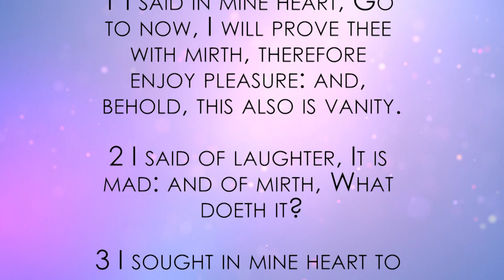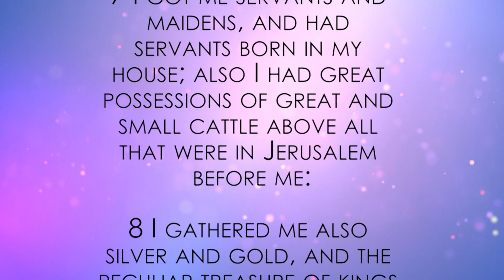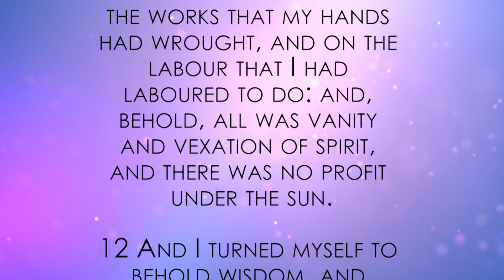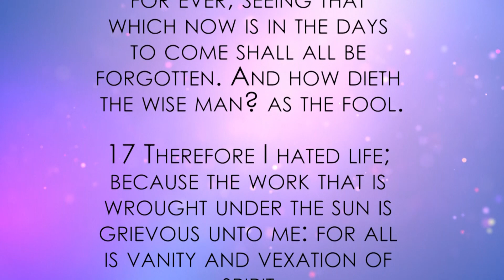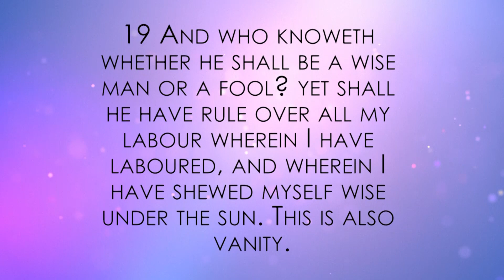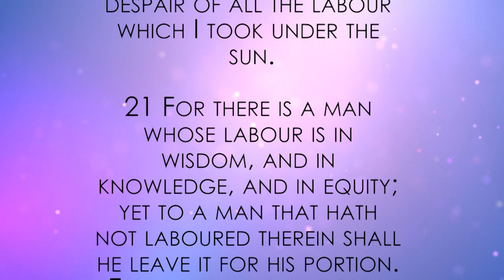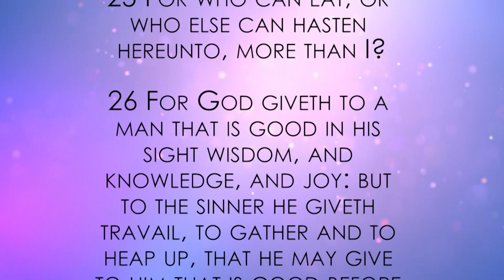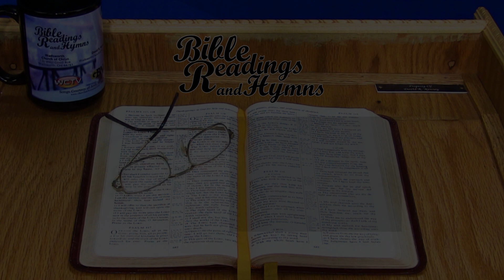Bible Reading and Hymns: Ecclesiastes Chapter 2